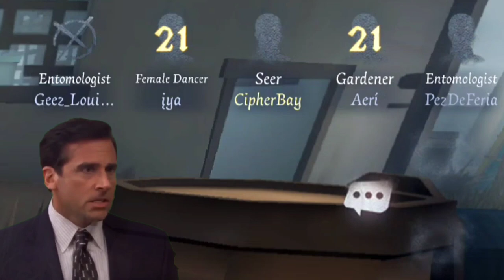White + DM l BlackJack l Identity V